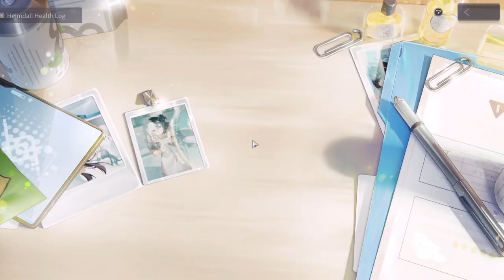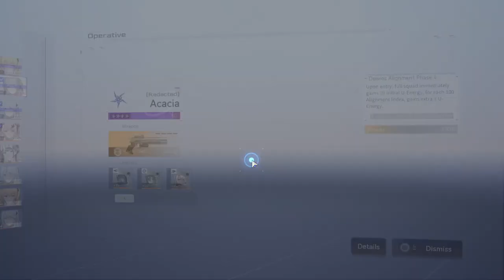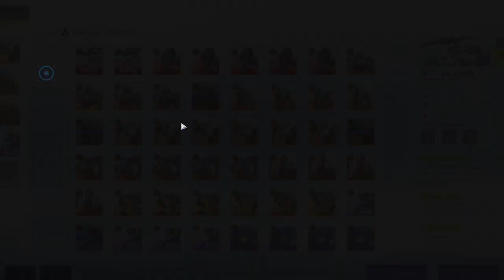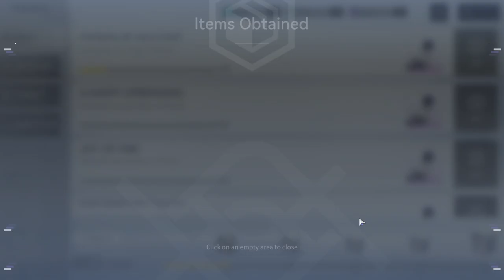Snowbreak (PC) - #44, Presente especial pra Yao! Tomando uma breja com ela...